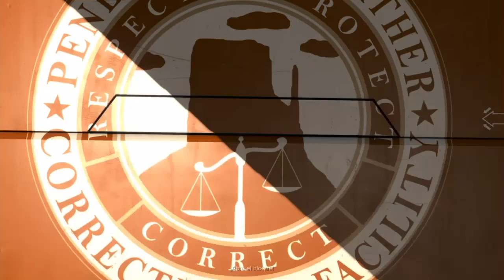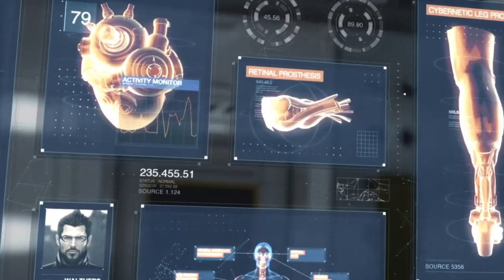deus Ex un pasado criminal - Parte 1# Walktrougth Español latino Ps4